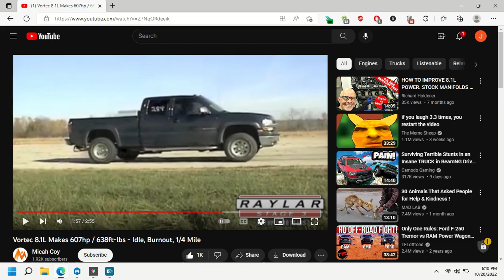I WISH FACTORY WHITE LETTER TIRES EXIST FOR 2500S/3500S!!!!!!!!!!!!😪😪😪😪😪😪😪😪😪😪😪😪😪😪😪😪😪😪😪😪🤬🤬🤬🤬🤬🤬🤬🤬🤬🤬🤬🤬🤬